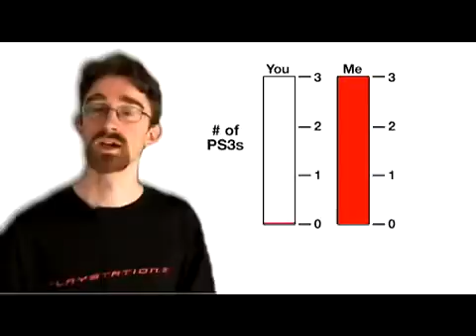&quot;I have 3, PS3's&quot;.mp4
Test and keep a PS3
Become a panel member, which gives you the opportunity to voice your opinions about the development and improvement of products used by millions of people everyday. These evaluations include your thoughts about new ideas for products or actually testing products in your home and letting us know what you think of them.

Registration is fast, easy, FREE, and completely confidential. We promise never to share your personal information with anyone.

If you want to be a panel member, please go

Choose which product you would like to test and review, use code  PRODTEST in the confirmation email